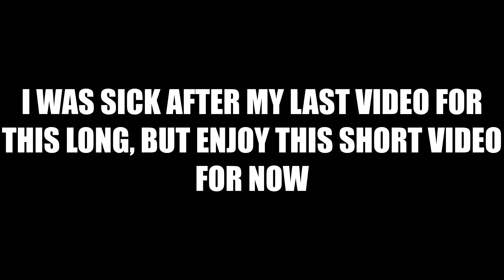FE2 Crazy+ Memes I STOLE from my memes folder (Part 2)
This is my first video of 2024 and probably my last of January 2024? I dont know. Enjoy the memes!!! :D (They suck and this video is very rushed)

Credit for the meme/clips
@herodw (2:00-2:03)
@voidaxe000 (Intro clip)
@MaytidRBLX for editing: 0:15, 2:27 and 3:43 (And for the clips in 0:35 and 1:43)
@Not_xz (0:25-0:35)
@finnnn_751 for the OST in 0:46 (Cobalt Catastrophe:
@CerbyAnimates (2:03-2:27)
@shortzaz0 (2:48-3:43)